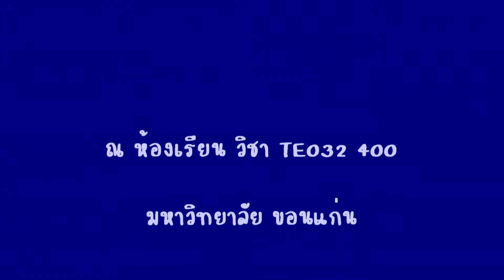Transportation and Storage